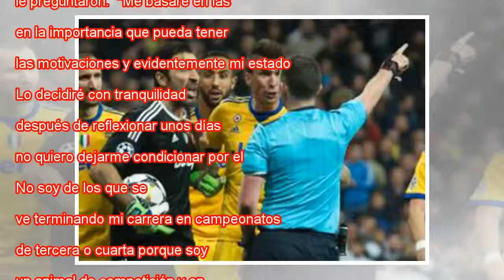Buffon se despide de la Juve con 40 años: "Ha sido una temporada emocionalmente agotadora"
Ver fotogalería Gianluigi Buffon, en el partido de la Champions contra el Madrid en el Bernabéu. JAVIER SORIANO AFP "Es tímido, leal, ambicioso, transparente, honesto. Ha estado en el paraíso, ha bajado al infierno [de Segunda] y ha vuelto al paraíso...